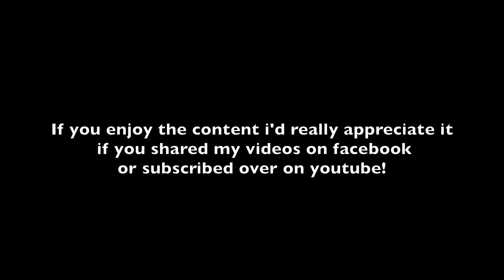Successful Mindset: Luck is When Preparation Meets Opportunity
In this video, I share a story about Kobe Bryant that exemplifies exactly why he is a legend and one of the greatest basketball players of all time.

Nothing drives me crazier than when somebody sees a successful person a says "Oh they just got lucky" that is the biggest crock of Bullcrap that anyone could ever serve up! It's just an excuse that people use to convince themselves not to try to be great!

You can have all the luck in the world and be around all the right people in the perfect place to grasp an opportunity. But, if the skill level and confidence aren't there you're still going to miss your shot! Which is why I firmly believe that luck is when preparation meets opportunity. I'm always focused on staying ready so I don't have to get ready when opportunities present themselves.

Sony A6500
Canon 700D

Lens:

Sigma 35mm
Canon 40mm
Canon 10-18mm
Sony 55-210mm

CATCH UP WITH ME AROUND THE INTERWEBS